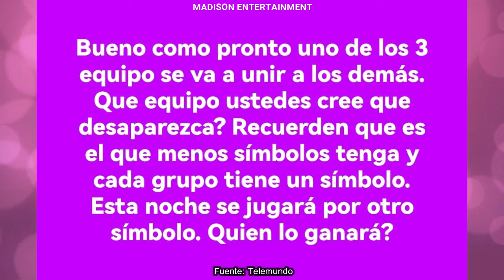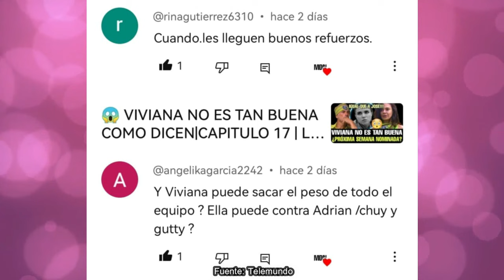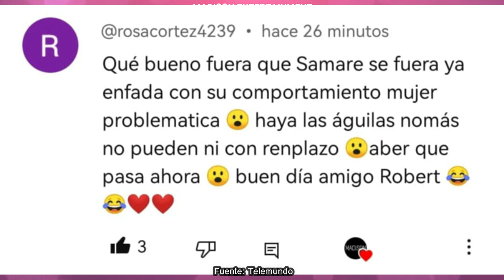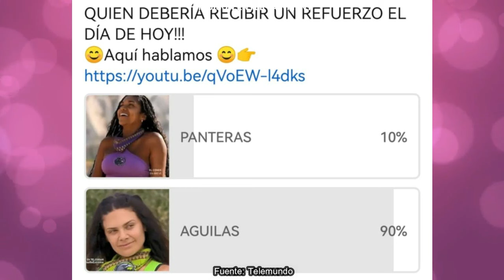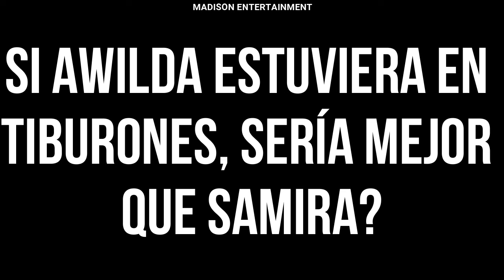😱 ULTIMA HORA CAMBIAN LAS REGLAS|CAPITULO 20 | LA ISLA: DESAFIO EXTREMO 1| AWILDA EN TIBURONES, PLAN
Carmen Aub, Adrián Di Monte, Julián Gil, Guty Carrera, Chuy Almada, Natalia Alcocer, Tony Garza, Aylin Mujica, Julia Gama, Brandon Castañeda, Sebastián Caicedo, Angelica Celaya, Cristina Eustace, Samira Jalil, Gisella Aboumrad ,José Sedek.